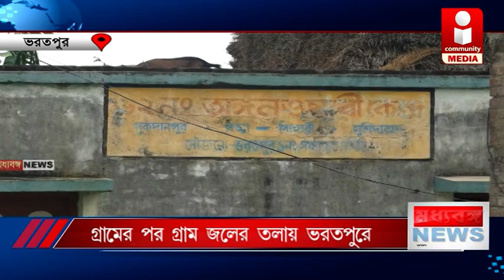গ্রামের পর গ্রাম জলের তলায় ভরতপুরে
বীরভূম থেকে আসা জলে প্লাবিত মুর্শিদাবাদের বেশ কিছু গ্রাম। বন্যার জলে প্লাবিত হয়ে টানা তিন ধরে গৃহবন্দী অবস্থায় দিন কাটছে মুর্শিদাবাদের ভরতপুর ১ নম্বর ব্লকের গড্ডা গ্ৰাম পঞ্চায়েতের অন্তর্গত সুকদানপুর, কাশিপুর,বালিচূন্য গ্ৰামের বাসিন্দাদের।  জলের তলায় ঘর বাড়ি, জায়গা জমি। গ্রামের ভেতরে যেতে সম্বল নৌকা। পরিবার পরিজন নিয়ে বাড়ির ছাদে আশ্রয় নিয়েছেন বানভাসিরা।  খাওয়া দাওয়া নেই, তিনদিন ধরে জলবন্দী অবস্থায় অনাহারে দিনযাপন।

  IMAGIN CTv